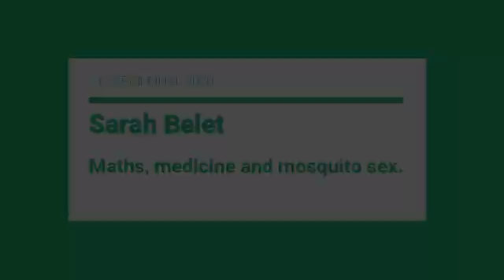WINNER VIC - Sarah Belet - Monash University - Maths, medicine and mosquito sex.